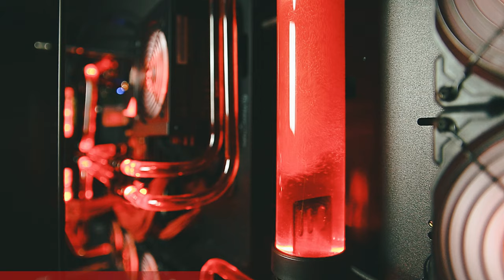Wo Sind Wir Hier GELANDET? | Torn 001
Für ein wenig Sci-Fi-Krimi und Rätsel bin ich immer zu haben. Vor allem aber auch, wenn dieses mit toller Grafik und Atmosphäre kombiniert wird.
In einem alten Herrenhaus machen wir uns auf die Suche nach Antworten, welche uns schon zu Beginn durch den Verstand jagen. "Wo sind wir und wie kommen wir bloß hier her?". Finden wir das heraus? - Schaut selbst!

// Das Spiel
Titel: Torn
Genre: Abenteuer, Rätsel
Entwickler: Aspyr
Publisher: Aspyr
Veröffentlichung: Aug. 2018

// Specs
Intel i7-8700K

// Schedule
Jeden Montag und Mittwoch:
➤Random Monday

// Social-Network
Folgt anaerobFOX!